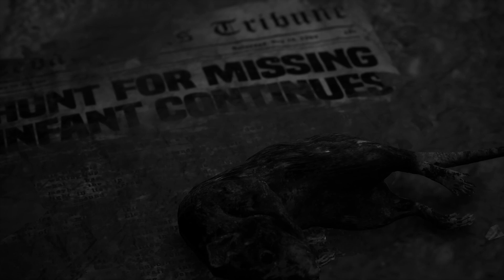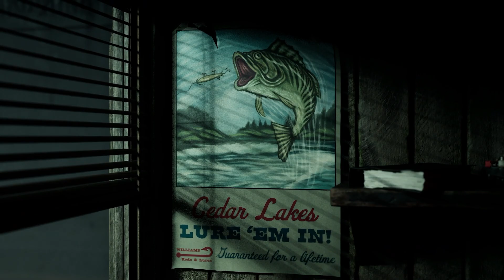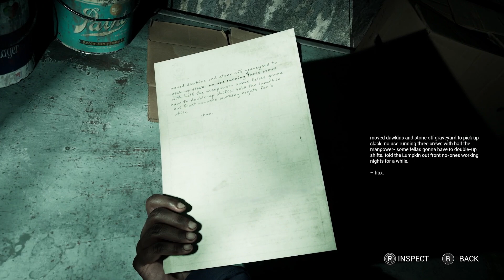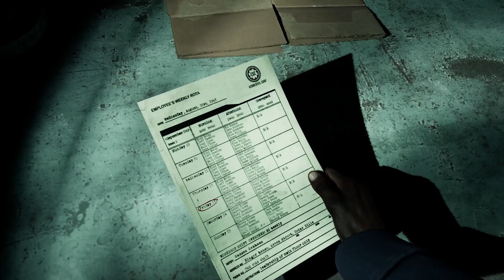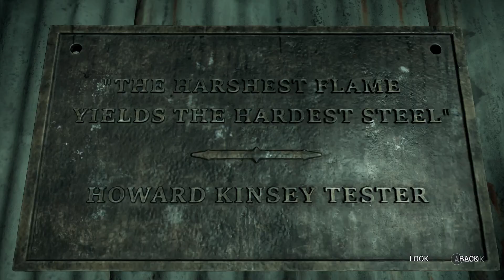The Burning Maw | The Casting of Frank Stone [Chapter One]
"Hunt For Missing Infant Continues."

A small, quiet town with not much of a past. People lived their lives without worry. At least, it used to be. Before all of the disappearances happening. And with the latest one still going unsolved, people are on edge.

Assigned to investigate the Cedar Steel Mill, Officer Sam Green comes across a single man and his dog companion who are supposed to be the only means of overnight security for the entire steel mill. There's an eerie air around the mill.

And something dangerous dwells deeper within the ocean of steel.